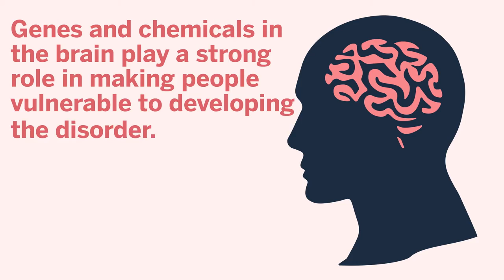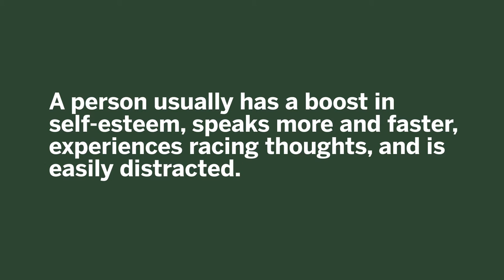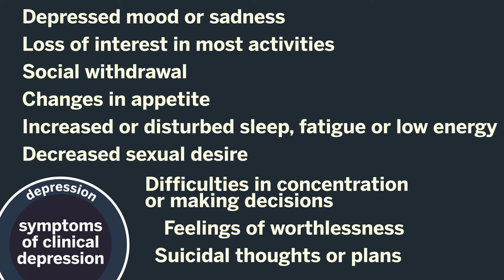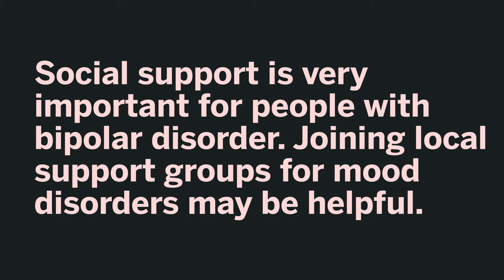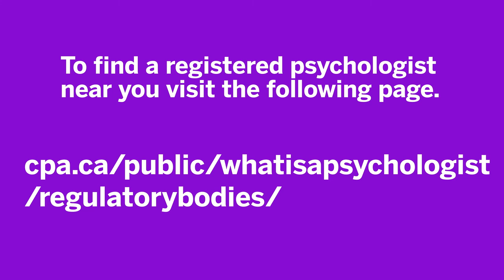“Psychology Works” Fact Sheet: Bipolar Disorder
This Fact Sheet is about Bipolar Disorder. Bipolar disorder is a mental disorder characterized by severe mood swings. These cycle between periods of intense "highs" known as mania or hypomania, and periods of intense "downs", depression. In Canada, more than 2% of individuals will experience bipolar disorder at some point in their lifetime.